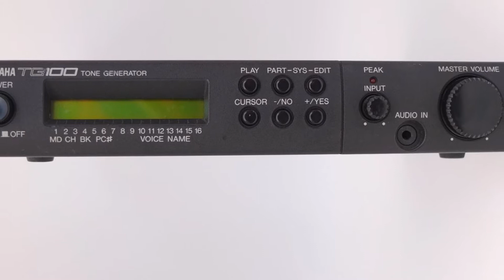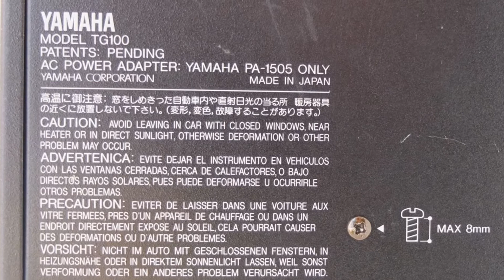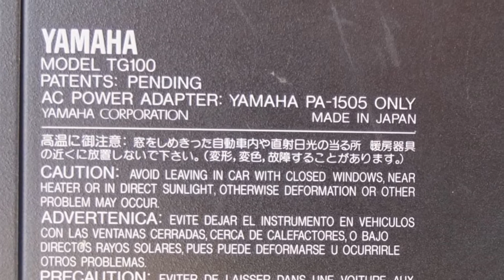Yamaha TG100 playing Age of Empires music (General Midi)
Hello friends, I already demonstrate the TG100 in C/M mode for MT32 games. So in this video, let's see how it performs in General Midi mode! The music of choice - most of us will recognize for sure - is from

Ensemble Studios, Inc.
Released by Microsoft in 1997

Ernie

PC-SOUND-LEGACY